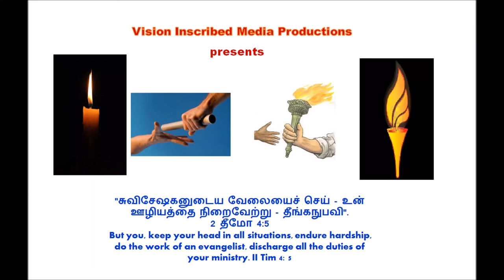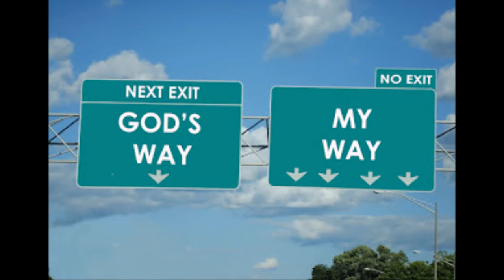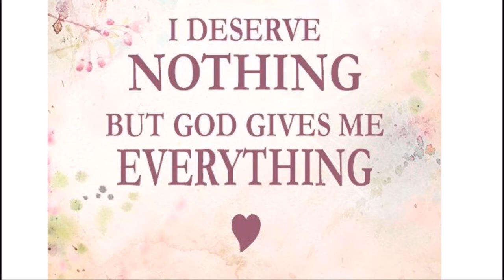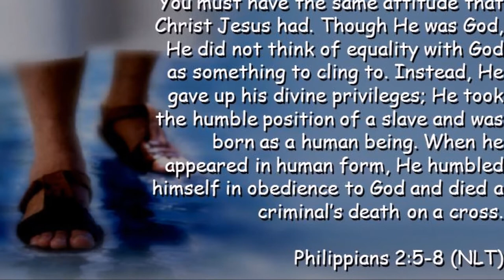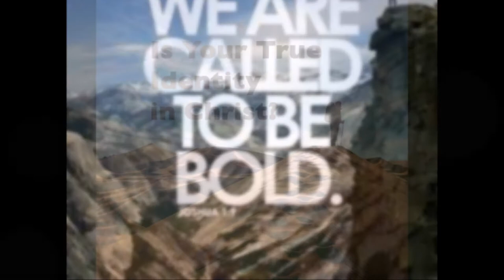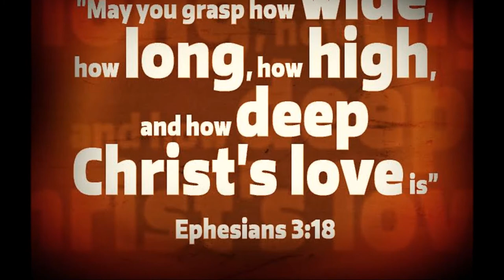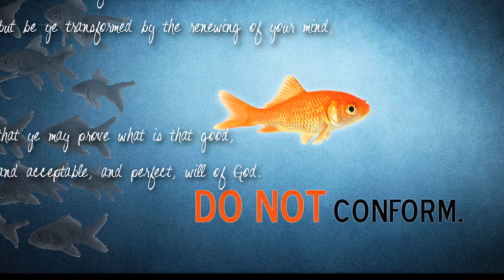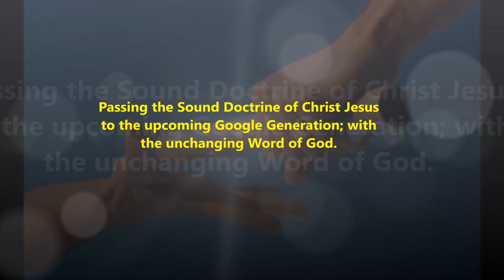துன்பங்களும் பிரித்துஎடுத்தலும் - Suffering and Separation - Dr. Maria Johnson Irudayam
By
Missions Coordinator
Saying Yes Jesus:
1. Acknowledge that you (along with all people) have sinned and fallen short of God’s standards.
2. Personally believe that Jesus Christ, who was God in human flesh, died for your sins on the cross and rose again. 1 Corinthians 15: 3 – 4